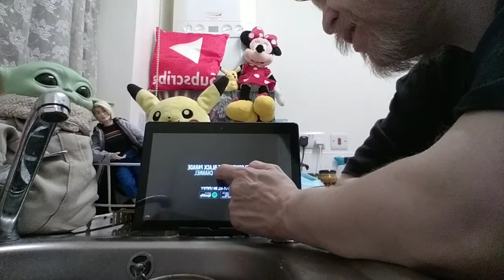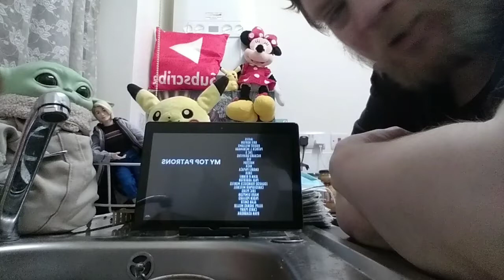violet Orlandi - a mini ep introduction ( tracks below ) first time reaction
1) Helena ft halocene and Lauren babic ( my chem romance cover )

2) wicked game ( Chris isaak cover )

3) 1 Mill sub special, seven devils ( metal cover , Florence + the machine

stevens allsorts
LS10-9FH
LEEDS